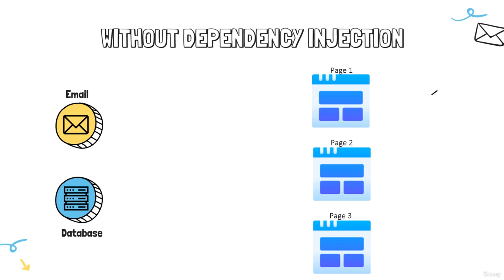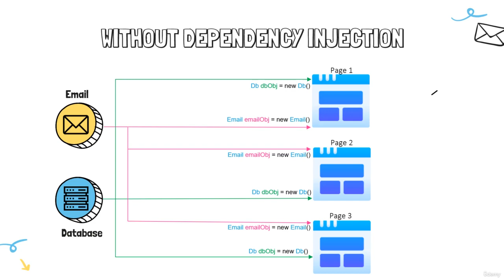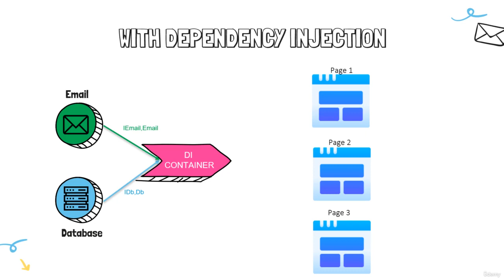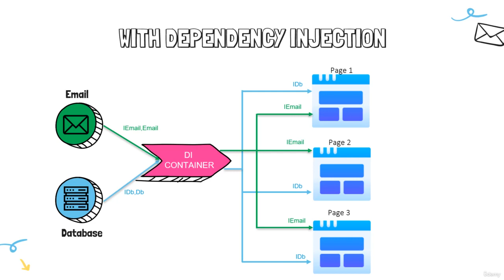2. Dependency Injection - ASP.NET Core MVC (.NET 6) - codeGPT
2. Dependency Injection - ASP.NET Core MVC (.NET 6) - codeGPT

Skill level: Beginner Level
Languages: English
Captions: Yes
Lectures: 24
Video: 2 total hours

1. Introduction to .NET core
2. Dependency Injection
3. Create Project
4. Project File
5. Launchsettings, wwwroot and appsettings
6. Program Class File
7. MVC architecture
8. Routing overview
9. Routing in Action
10. Default Views
11. Create Category Model
12. Add Data Annotations
13. Add Connection String
14. Add ApplicationDbContext
15. Setup Program.cs to use DbContext
16. Create Database
17. Create Category Controller
18. Retrieve all Categories
19. Display all Categories
20. Bootswatch Theme
21. Bootstrap Icons
22. Create Category View
23. Demo - Create Category

.NET Core has been evolving drastically and it is probably one of the biggest buzz word in the .NET Domain over few years! Even though .NET Core is more than 5 years old companies are just starting to adopt and transition applications to use .NET Core. This is an introductory course on ASP.NET Core (.NET 6).

This course is for anyone who is new to asp.net core or who is familiar with ASP.NET and wants to take a first stab at understanding what is different in asp.net core (.NET 6).

Throughout this course we would understand the evolution of ASP.NET Core and then we would take a look at the modified files and folder structure.

We would build a application with CRUD operations using entity framework for integration with a database with asp.net core MVC.

We will learn validations with .NET Core and learn basic concepts like partial view, integrating Toastr alerts, TempData and much more!

BONUS: We will also host our application on Azure! :) Because of time constraint I will have a link at the end of video that will take you to more few features that you will learn on this project!

This course will give you a solid foundation in no time as you will be confident to take on more complex projects that I teach in other courses.

Learn structure of ASP NET Core MVC Project (.NET 6)
Create basic CRUD Operation project using MVC
Entity Framework Code First Methodology
Deploy Application to Azure
Are there any course requirements or prerequisites?
3-6 months familiarity with C# and SQL
Who this course is for:
Anyone who wants to learn fundamentals of ASP NET Core MVC (.NET 6)
Anyone who wants to understand new file structure in ASP NET Core (.NET 6)
Create basic CRUD operation application using ASP NET MVC Core (.NET 6)